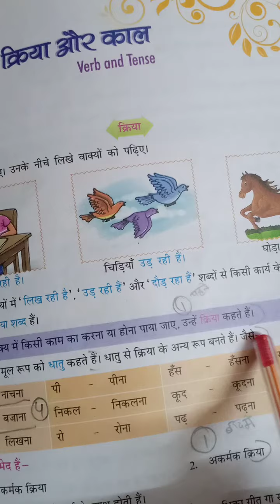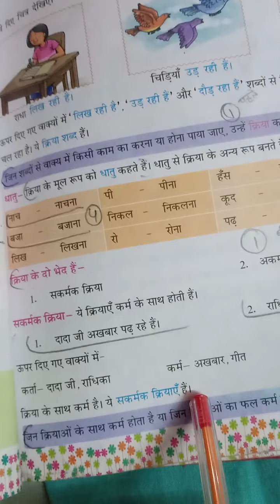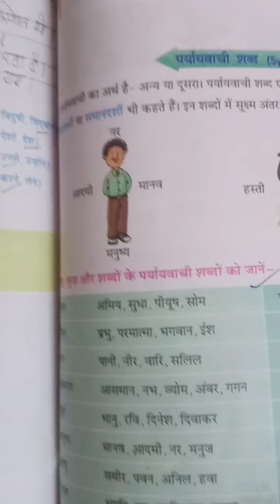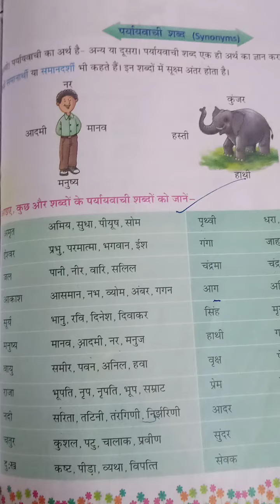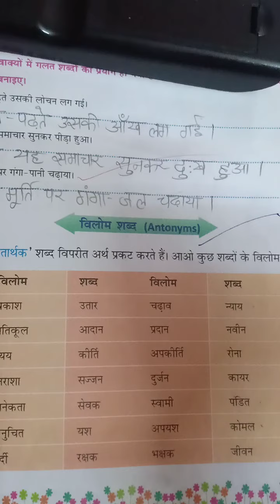Revision work of second UT